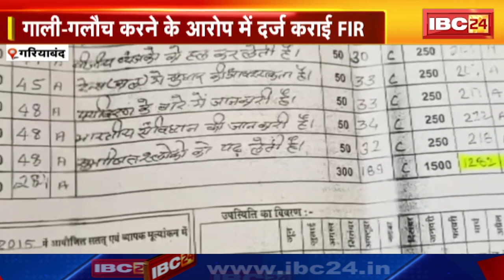Gariyaband News : फर्जावाड़े का खुलासा | आरोपी महिला ने युवक के खिलाफ दर्ज कराई FIR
IBC24, Gariyaband News, फर्जावाड़े का खुलासा, आरोपी महिला ने युवक के खिलाफ दर्ज कराई FIR